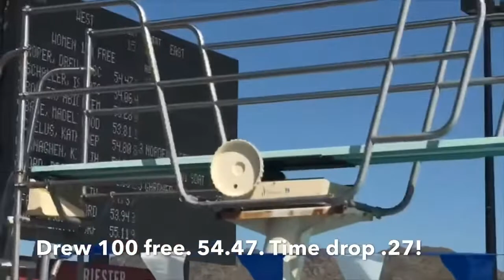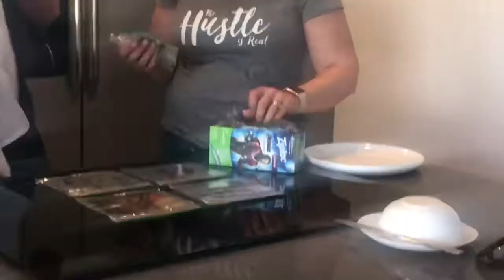CSC 4CORNERS sectionals race day 1